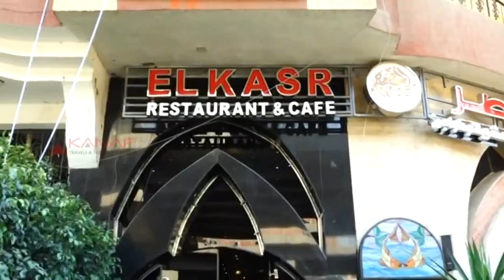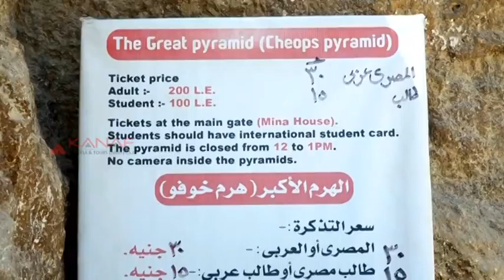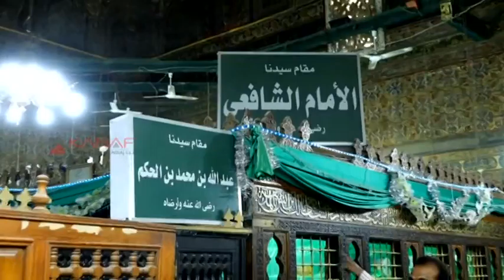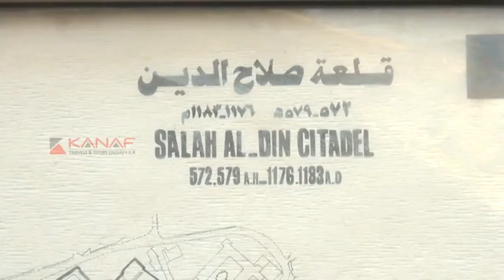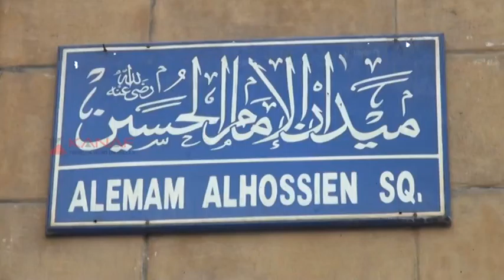ziyarath tour baitul muqaddas history in malayalam part 1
ziyarath tour baitul muqaddas history in malayalam part 1 kanaf travels tours falconpedia Palestinian israel egypt jordan